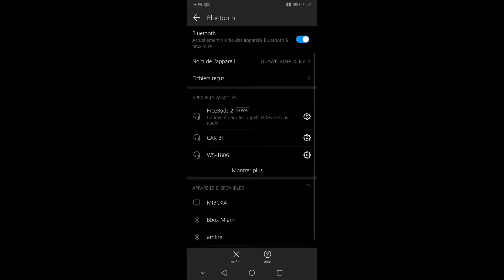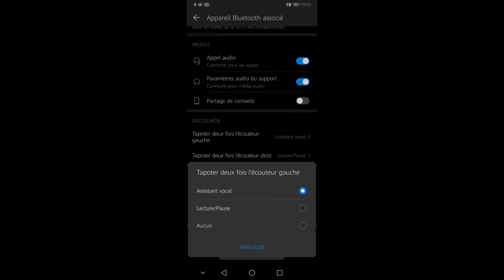Retour sur les Huawei Freebuds 2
Mon avis sur les Huawei Freebuds 2, des écouteurs True Wireless extra-auriculaires, après environ 1 mois d'utilisation.

S'ils vous intéresse voici un liens